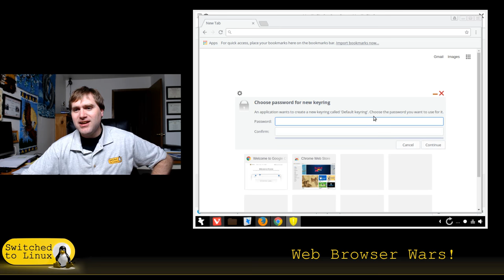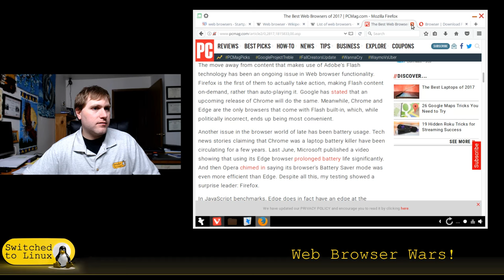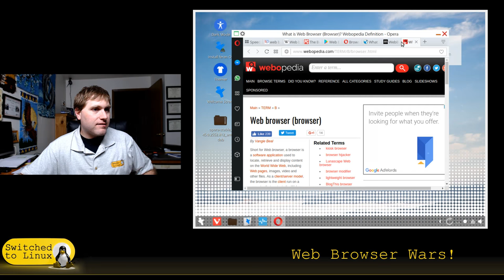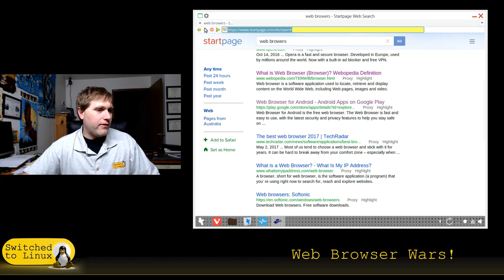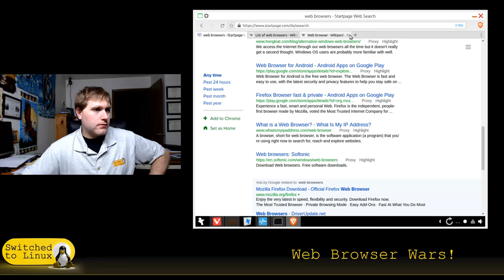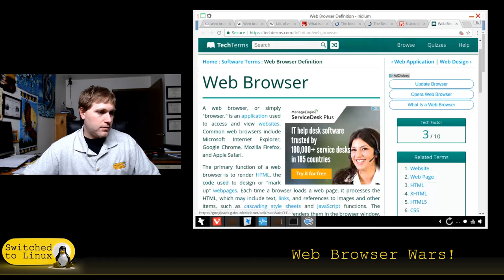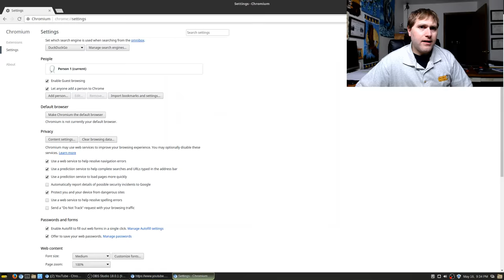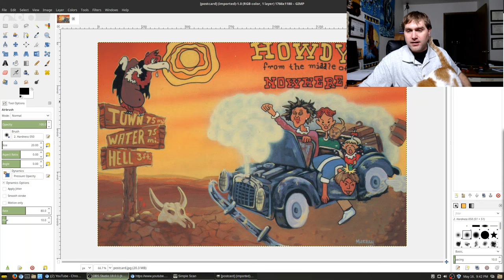Browser Wars - Web Browsers on Linux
Today we will have a look at web browsers and how they compare on Linux.

The following is the equipment used by Switched to Linux:

Amazon Store